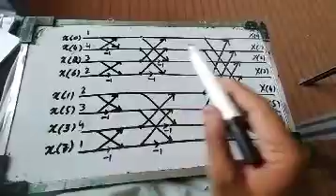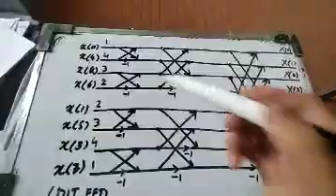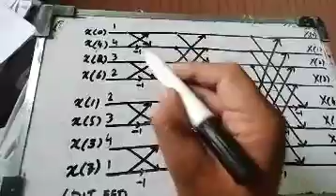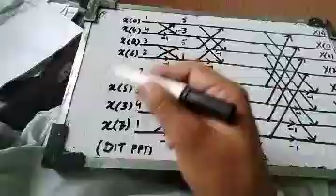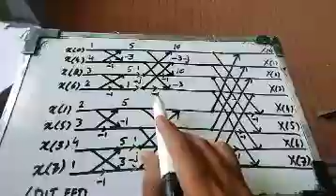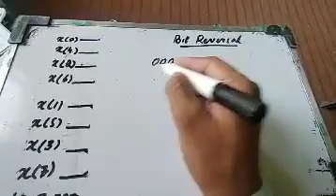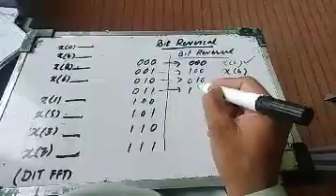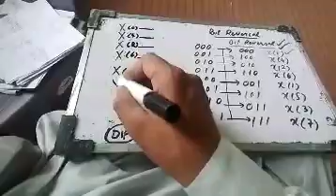Digital signal processing lecture 11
DIT FFT,  # bit reversal concept for DIT FFT.
Raddix 2 FFT solved